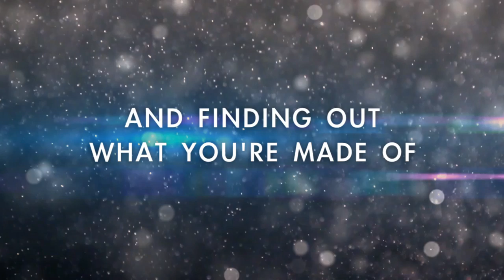Skating To New York (2013) Official Trailer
A Contemporary Adventure About Five Boys On a Small-Town Canadian High School Hockey Team Who Live To Skate. After Losing a Big Game, They Decide To Do Something Never Attempted Before - Skate Across Lake Ontario To New York On The Coldest Day of The Year.